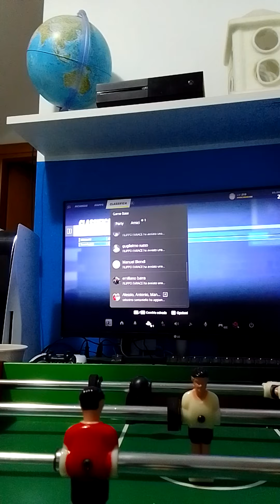troll il ladro ha ucciso Filippo